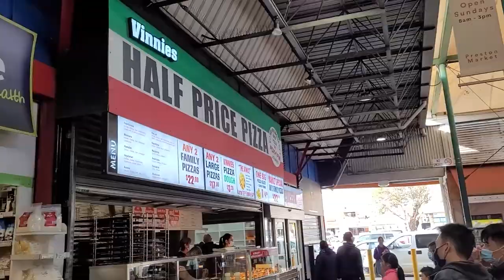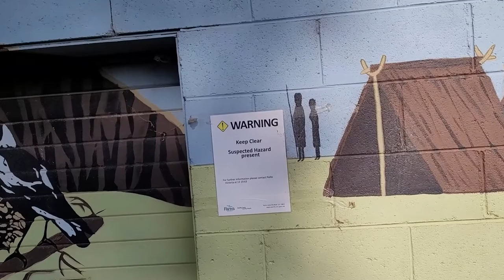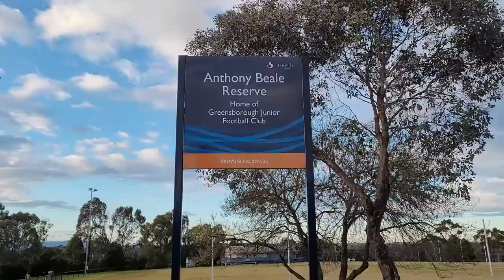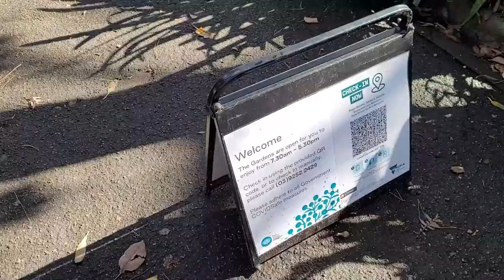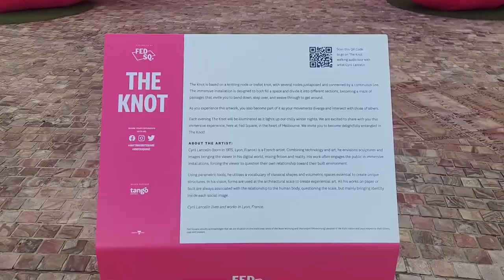Lost in Eltham | July 2021 Vlog | My 2021 #7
Personal: @kirtansinghaus

Music
SEA - I Wish (feat. yaeow)

Feather by Waywell Creative Commons — Attribution

YSSY - The Mandalorian Main Theme Song (80s Retro Synthwave Cover)

Lightness – Nomyn
Lightness by Nomyn Creative Commons — Attribution 3.0